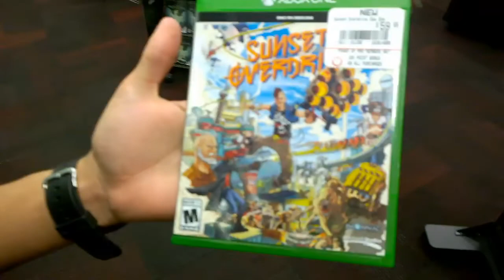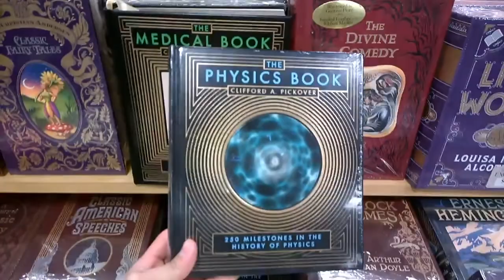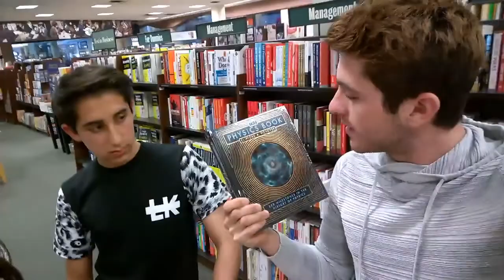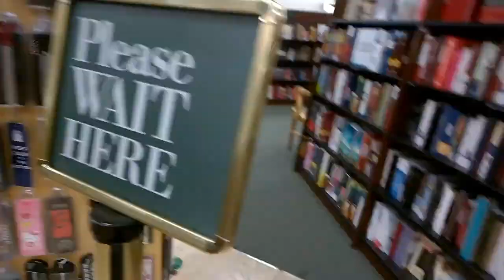Sunset Overdrive - First Vlogging Atempt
Per the request of our fans, we have started daily vlogging, except its not daily yet. Here isourfirst one, hope you like it and we willtrytodo many more :D